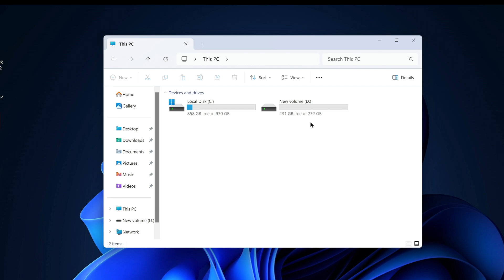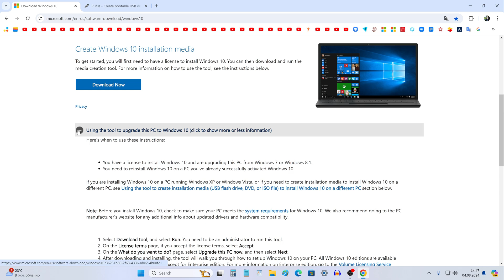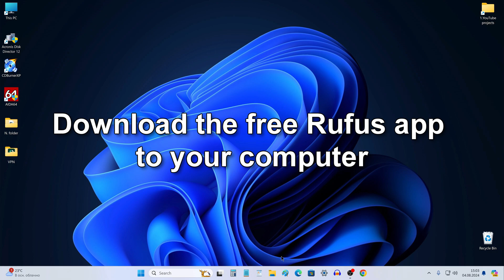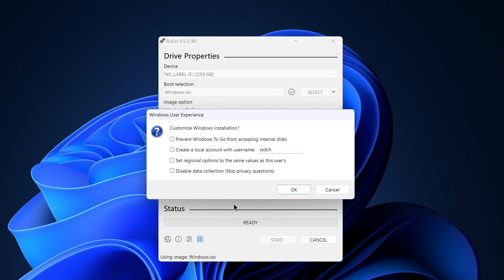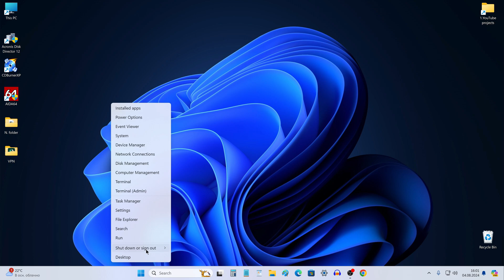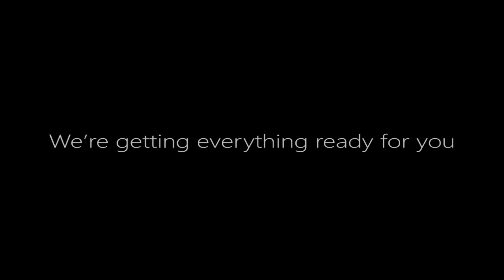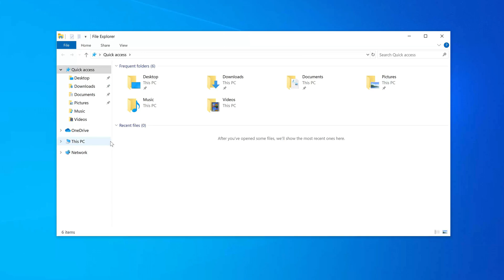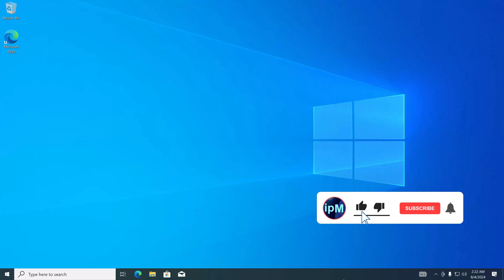How to Create Portable Windows 10/11on SSD M.2 NVMe👉Install Windows on External Drive➡️Windows to Go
✅Today we will learn how to make portable Windows 10 on external high-speed SSD M.2 NVMe drive, all the steps to install Windows 11 will be exactly the same.
This external SSD M.2 can work independently from your computer's hard drive. This can be very convenient when troubleshooting your or another computer, or even when creating an additional backup of your computer's files on an external drive. I really hope this video will be useful😊
🕑Timestamps:
0:00 Intro
0:22 Connecting an external M.2 SSD to an external box and a computer
1:00 How to download a Windows 10 or 11 ISO file
2:46 How to download the Rufus app to your computer
3:16 How to use Rufus to create a portable Windows
3:54 How to save your Microsoft license
5:07 Open the Boot Menu
5:47 Installing and configuring Windows 10
7:03 Finishing the creation portable Windows 10
Thank you very much for your attention to my video💕